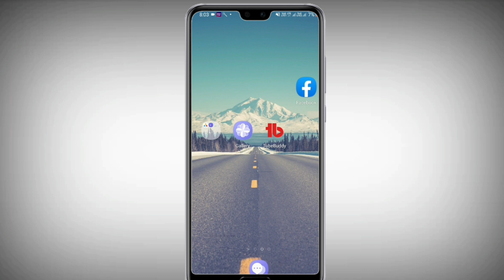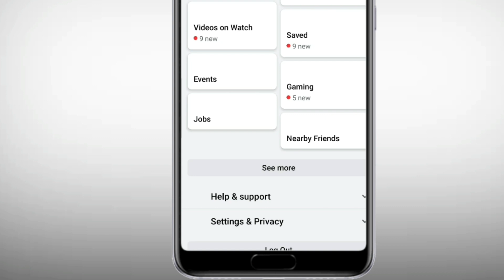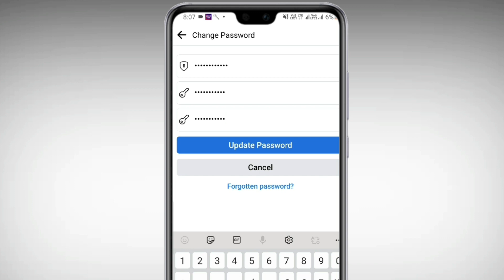How To Change Facebook Password || Facebook Password kaise change kare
How To Change Facebook Password || Facebook password change  || Facebook ka Password kaise change kare

Queries-
Fb password kaise change kare,
How to change Facebook on Facebook,

thanks